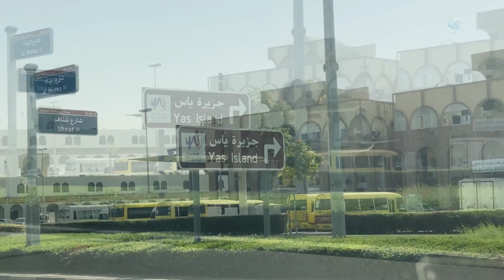Fish market in Abu Dhabi #1 | FishWorld TV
Al Mina Fish Market in Abu Dhabi offers an abundant variety of seafood from fishes to crustaceans being sold fresh from catch in one of the oldest markets in town. Apart from being one of the largest markets in Abu Dhabi, Al Mina Fish Market retains its cleanliness and professionalism doing the barter in a very traditional way.